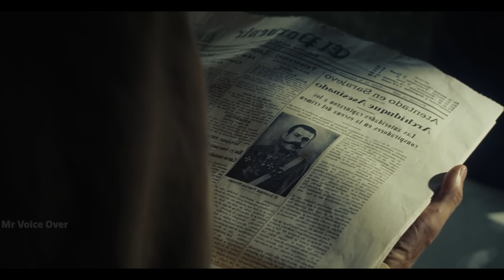காட்டுக்கு நடுவில் தங்க நகரத்தை தேடி சாகசப்பயணம் ! | Mr Voice Over |Movie Story & Review in Tamil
/ mr.voice_over_family